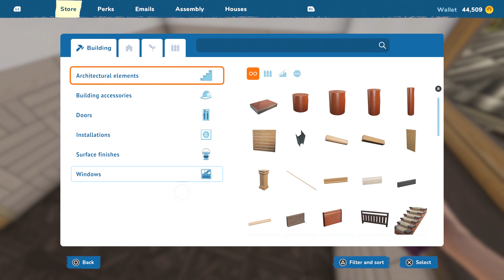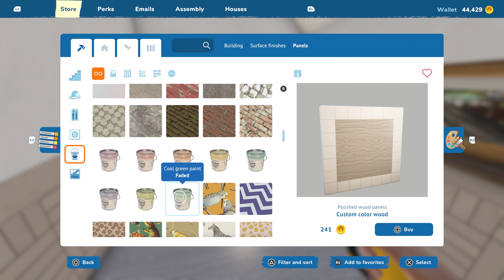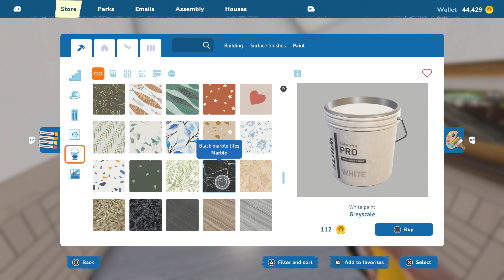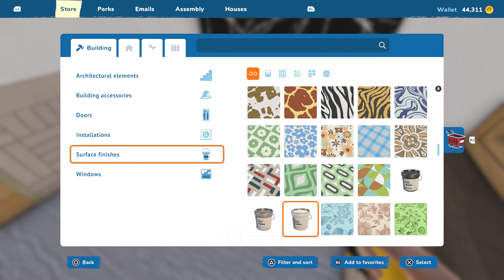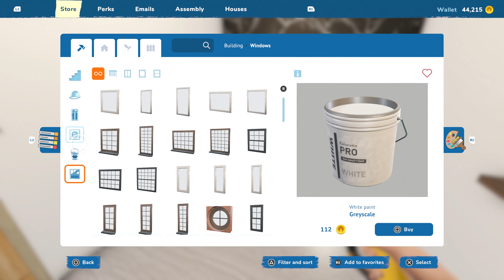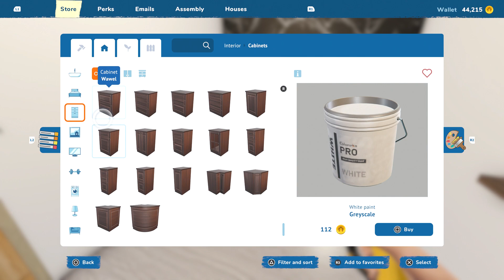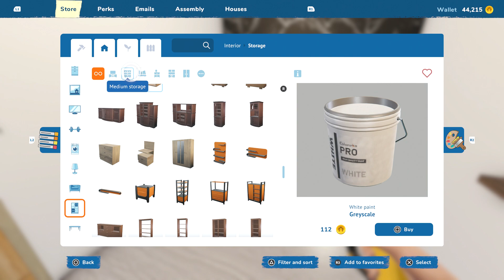House Flipper 2 More Than Just A Simulator | Part 5